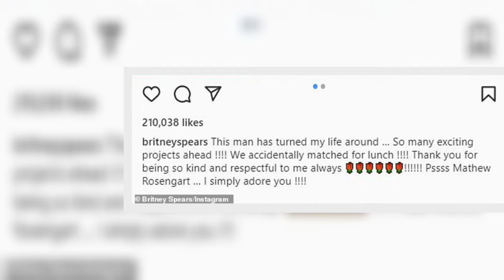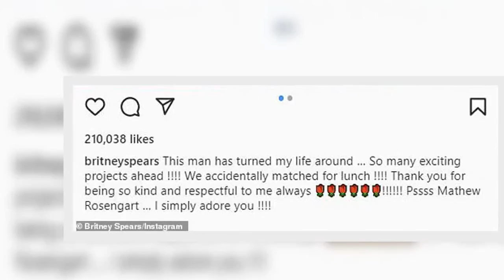Britney Spears thanks her 'kind and respectful' lawyer Mathew Rosengart for 'turning my life around'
Grammy winner Britney Spears took time away from feuding with her younger sister Jamie Lynn to thank her lawyer Mathew Rosengart for helping free her from her conservatorship on November 12.
'This man has turned my life around,' the 40-year-old semi-retired pop star - who boasts 153.2M social media followers - gushed on on Wednesday.
'So many exciting projects ahead! We accidentally matched [in pink] for lunch! Thank you for being so kind and respectful to me always! Pssss Mathew Rosengart,